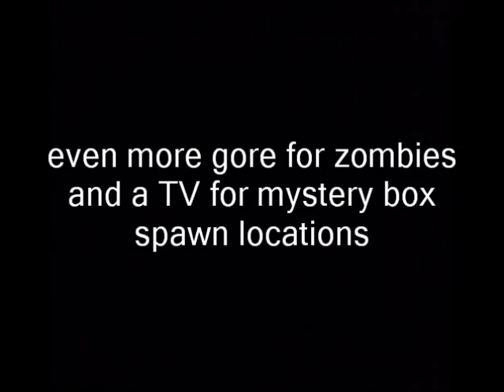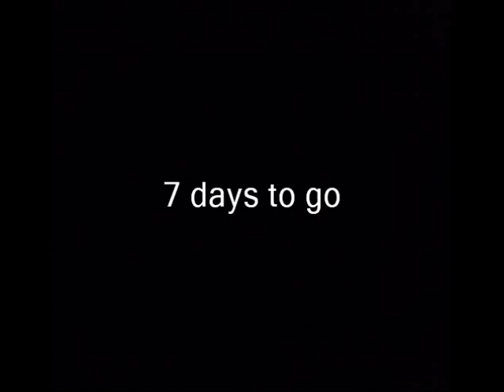What i found in the First Strike Trailer Ascension Related Part 2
What i found in the First Strike Trailer Ascension Related Part 1